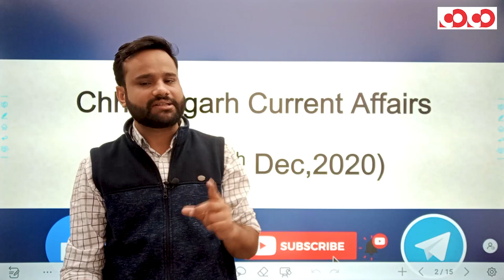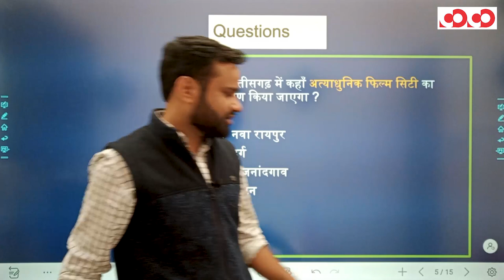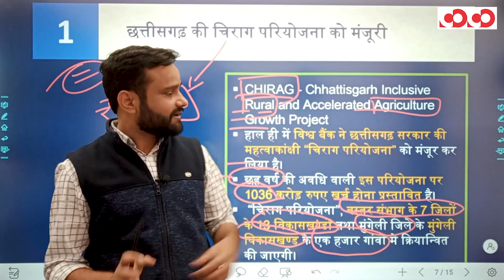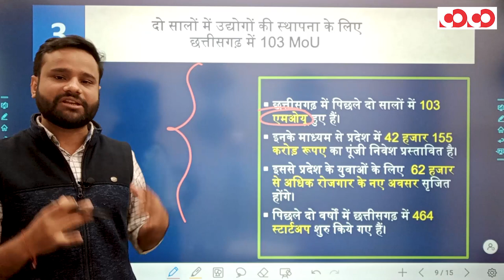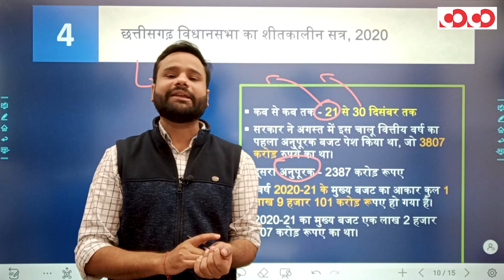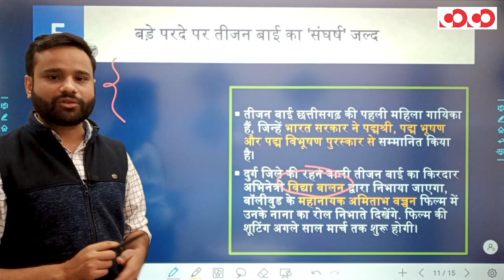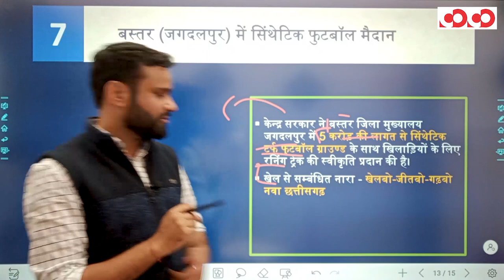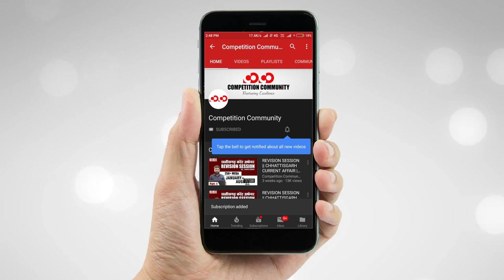Chhattisgarh Current Affairs | 19th To 26th Dec, 2020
👉 शीतकालीन सत्र - 2020

👉 पंडवानी गायिका तीजन बाई की बायोपिक

👉 वरिष्ठ कांग्रेस नेता मोतीलाल वोरा का निधन

CGPSC Mains Test Series 2020